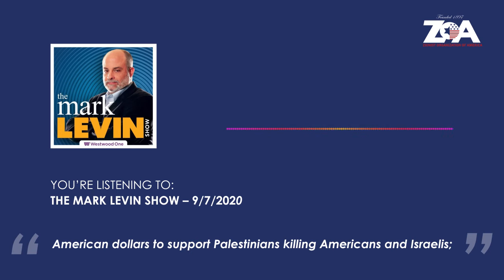The Mark Levin Show - September 9, 2020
Mark Levin on ZOA's Stuart Force and Joe Biden Videos:

“The Palestinians still give funds – American, or were giving – American dollars to support Palestinians killing Americans and Israelis; they would get a pension.… Donald Trump under the Taylor Force Act cut it off…. There are two great videos from ZOA that I’ve posted on my social sites…. Joe Biden wants to reverse that and continue to give the Palestinians YOUR tax dollars.”

View the videos here:
Joe Biden: Fund Jobs Not Terror